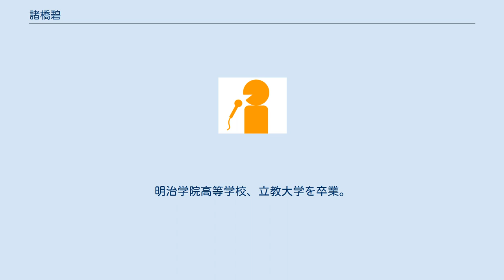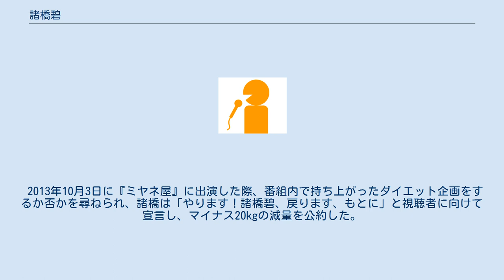諸橋碧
諸橋 碧（もろはし あおい、1983年7月19日 - ）は、テレビ新潟の女性アナウンサー。
 新潟県上越市内の産院で生まれ、愛知県知多市で育つ。
明治学院高等学校、立教大学を卒業。
 2006年にテレビ新潟へ入社。
 入社直後の2006年4月10日から「夕方ワイド新潟一番」に出演。
 2013年10月3日の『情報ライブ ミヤネ屋』にて20kgのダイエットを公約した。
また、入社当時より20kg太ったとも発言。
 趣味は、クラシックバレエ。
特技は、ピアノ。
 諸橋は大の韓国好きで何度も訪れるほどである。
韓国へ行った際の出来事で連日、韓国人に間違われてしまい話しかけられてしまった。
 自分のことをぺっきーと呼んでおり、ブログ『諸橋碧の近況報告』ではいつも「XXX ぺっきー XXX」で終えている（「碧」（へき）から「ぺっきー」）。
 2013年10月3日に『ミヤネ屋』に出演した際、番組内で持ち上がったダイエット企画をするか否かを尋ねられ、諸橋は「やります！諸橋碧、戻ります、もとに」と視聴者に向けて宣言し、マイナス20kgの減量を公約した。
ダイエット企画がスタート。
（ダイエット企画は未放送のままである）